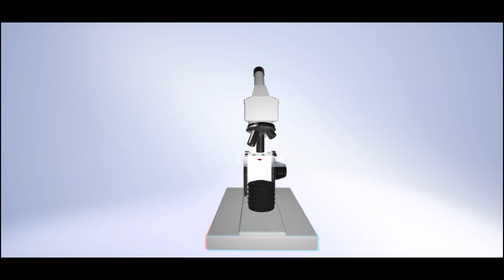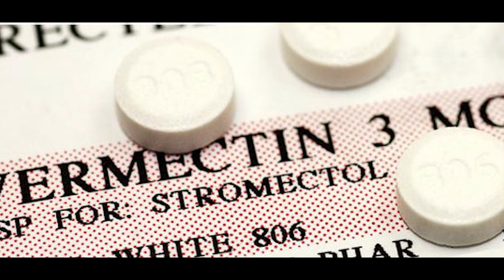Jest substancja wspomagająca leczenie koronawirusa! Stworzyli ją Polacy!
￭ DOŁĄCZ DO GRUPY NA FB!

￭ TYTUŁ FILMU:  Jest substancja wspomagająca leczenie koronawirusa! Stworzyli ją Polacy!